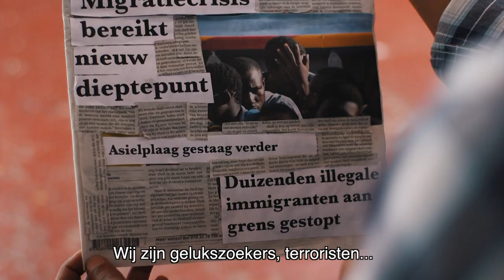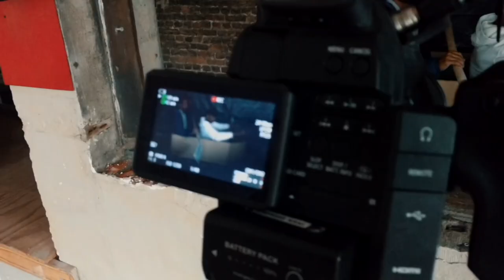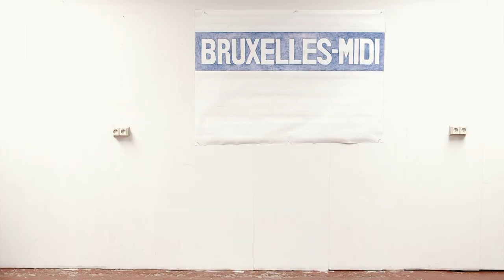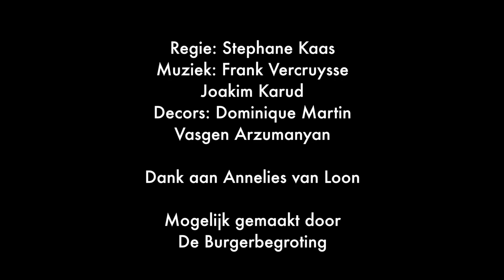Thuis in Antwerpen - Een film gemaakt door immigranten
Een film gemaakt door immigranten en vluchtelingen wonend in Antwerpen.

Met / gemaakt door:
Jamal, Even, Kjefser, Anduela, Daudi en Natalya
en Bernice

Regie: Stephane Kaas
Muziek: Frank Vercruysse
Joakim Karud
Decors: Dominique Martin
Vasgen Arzumanyan

Dank aan Annelies van Loon

Mogelijk gemaakt door
De Burgerbegroting